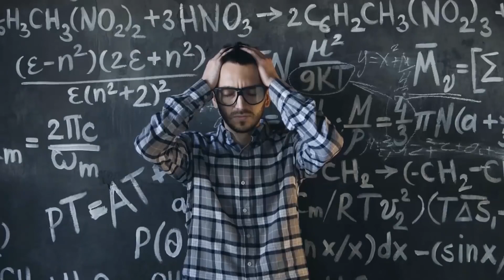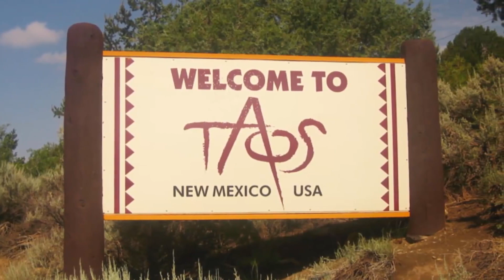Top 10 Scientifically Impossible Places Exist.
Top 10 videos in various categories.

The Seven Wonders of the Natural World may have been named too quickly. Wonders like The Grand Canyon and Victoria Falls are certainly big, and anyone who sees them will surely be impressed—but sheer size isn’t enough to truly leave a person in awe. There are other places in this world, though, that are far stranger.
 Places that seem almost alien, as if they could only exist on the  planet that evolved separately from our own. These are places that scientists have had to struggle just to understand how they ever could have been formed. Places that will truly make you wonder—not just because they’re beautiful, but because they seem to follow scientific laws that don’t exist anywhere else on the earth. Here are  Top10 Scientifically Impossible Places That Actually Exists  mind boggler.
These are  Scientifically Impossible Things.